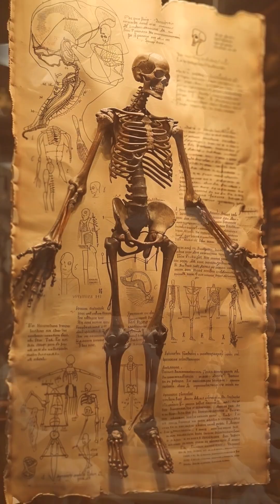Top 5 Revolutionary Scientific Discoveries Before 1900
Before 1900, groundbreaking discoveries changed the way we understood the world. From Darwin’s theory of evolution to Einstein’s early theories of relativity, these scientific breakthroughs reshaped science and society. These discoveries paved the way for modern advancements that continue to shape our world.